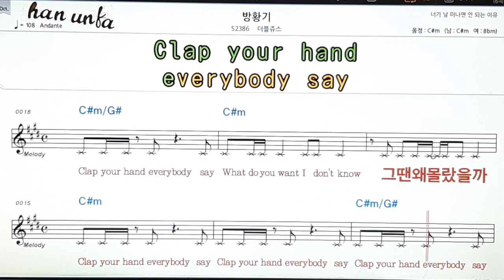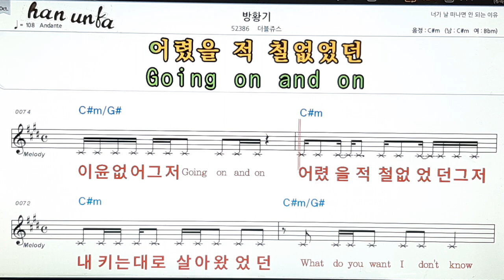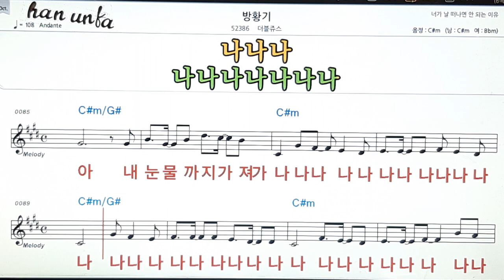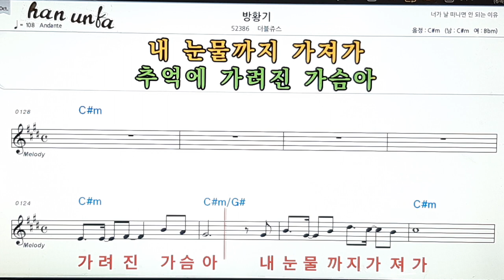방황기/더블쥬스👍노래 반주, 코드 악보,가라오케💋Karaoke*Sheet Music*Chord*MR